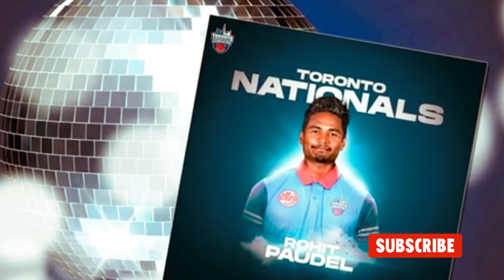Dipendra Singh Airee Batting Canada T20 | सन्दीप दीपेन्द्र र रोहितको उत्कृष्ट प्रदर्शनका बाबजुद हार